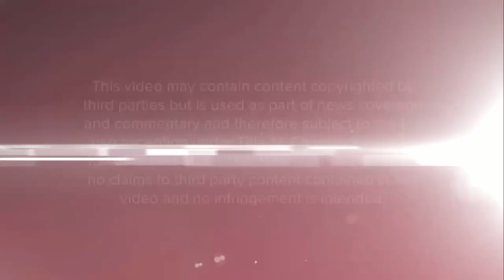ABC "Dick Clark's New Year's Rockin' Even with Ryan Seacrest" 2020 Promo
A promo for the 2020 installment of "Dick Clark's New Year's Rockin' Even with Ryan Seacrest."